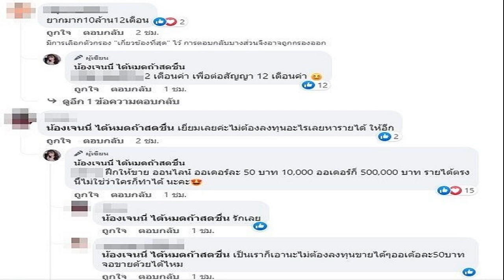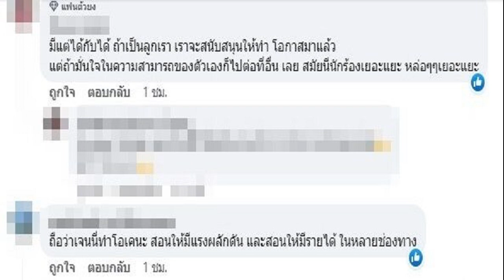ดราม่าแรง เจนนี่ ลั่นเพลงไม่ถึง10ล้าน ให้เด็กขายครีมเพื่อต่อสัญญา ถกสนั่น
เจ้าตัวแจงชัดๆทุกประเด็น แรงอีกดราม่าสัญญาเหมือนทำนาบนหลังคน เจนนี่ ลั่นถ้ายอดวิวเพลงไม่ถึง10ล้าน ให้เด็กในค่ายขายครีมเพื่อต่อสัญญา

เมื่อวันที่ 8 มี.ค.2566 เจนนี่ ได้หมดถ้าสดชื่น หรือ เจนนี่ รัชนก สุวรรณเกตุ โพสต์คลิปเมื่อกลางดึกที่ผ่านมา “สรุปการประชุม ศิลปินชาย ค่ายได้หมดถ้าสดชื่น” โดยบอกว่า สรุปการประชุมนักร้องทั้ง 8 คนในค่ายได้หมดถ้าสดชื่น มีน้อง 5 คนที่สัญญาจะหมดในเดือนพฤษภาคมนี้ ยกเว้น น้องทน น้องโฟน น้องพีท ที่สัญญาต่ออีก 1 ปี
เดี๋ยวจะทำเพลงใหม่ รวมกัน 8 คนใน 1 เพลง เจนนี่ จะลงทุนทั้งหมด 1 ล้านบาท เพื่อให้โอกาสน้องๆ อีก 1 ครั้ง ถ้ายอดวิวภายใน 2 เดือนก่อนสัญญาจะหมด เมษา – พฤษภา ถึง 10 ล้านวิว เจนนี่ จะต่อสัญญาทันที 1 ปี
และอีกหนึ่งช่องทาง สมมติยอดวิวยากมาก ตอนนี้ เจนนี่ เปิดแบรนด์ของตัวเอง คือ DD เจนนี่ เป็นโบนัสพิเศษ ถ้าน้องๆ ขายได้ 10,000 หลอดช่วยกันขายภายใน 2 เดือนนี้ ต่อสัญญา 3 เดือน ถ้าขายได้ 20,000 หลอด ต่อสัญญา 6 เดือน ถ้าขายได้ 100,000 หลอดต่อสัญญา 1 ปี และจะให้น้องๆ ออร์เดอร์ละ 50 บาทโดยน้องๆ ไม่ต้องทำอะไรเลย
หลังสรุปการประชุมเสร็จก็เกิดดราม่ามีคนเข้ามาวิพากษ์วิจารณ์ต่างๆ นานา ซึ่ง เจนนี่ ก็เข้าไปคอมเมนต์ตอบแทบทุกคอมเมนต์พร้อมชี้แจงอย่างสุภาพ อาทิ

-สัญญาเหมือนทำนาบนหลังคนรึป่าว ยอดวิวจะดี ไม่ดี มันอยู่กับคนแต่งเพลง ว่าจะติดหูคนฟังรึป่าว เค้าขายเสียง จะให้เค้ามาขายครีมด้วย ตรรกะ อะไร – โดย เจนนี่ เข้ามาตอบว่า “สัญญาหมด เดือนพฤษภาคมนี้ค่ะ นี่เป็นเพียงข้อเสนอโบนัสเพื่อผลักดันน้องๆให้ตั้งใจทำผลงาน ใช้เงินทุนของเจนนี่เอง 1 ล้านบาท 100% ถ้าเพลงดังใครอยากต่อสัญญาเราให้ต่อ ใครไม่ต่อไม่บังคับ ส่วนเรื่องการขายของไม่บังคับค่ะเพราะของขายดีอยู่แล้ว ข้อเสนอนี้น้องๆไม่ต้องลงทุนบาทเดียว แต่ต้องการกระตุ้นให้น้องมีรายได้ และรู้จักขายออนไลน์เป็นในยามที่ไม่มีงานร้องเพลง ศิลปินทุกวันนี้ จะแค่ร้องเพลงอย่างเดียวรายได้คงไม่เพียงพอค่ะ อยากมีมากน้อยแค่ไหน ขึ้นอยู่กับว่าเราทำมากน้อยแค่ไหน ค่ะ
-ไม่ต้องทำหรอกเพลงไม่มีใครอยากฟังหรอก – เจนนี่ ก็ตอบว่า “ไม่อยากฟังไม่เป็นไรค่ะ แค่แวะมาเม้นก็ถือว่าได้รับความสนใจจากคุณพี่แล้วค่ะ ขอบคุณนะคะ”
-ยากมาก10ล้าน12เดือน – เจนนี่ ก็ตอบว่า “2 เดือนค่า เพื่อต่อสัญญา 12 เดือนค่า
-คิดเหมือนกันค่ะ มันดูแปลกๆ หรือเพราะไม่เคยเห็นค่ายเพลงอื่นเสนอแบบนี้ ถ้าน้องๆทำข้อเสนอ2ข้อไม่ได้ ก็คงไม่ได้ต่อสัญญาใช่ไหมคะ เพราะแต่ละเงื่อนไขยากพอสมควร – เจนนี่ เข้ามาตอบว่า “ที่จริงแล้วเราต้องยึดตามสัญญาค่ะ เราคุยกันตั้งแต่แรกว่าสัญญา 1 ปี ถ้าหมดก็คือจบ เพราะเจนนี่ไม่สามารถดูแลทุกคนได้ไปตลอดชีวิต แต่ข้อเสนอนี้เป็นเพียงโบนัสและเป้าหมายให้น้องๆเพื่อให้พวกเค้าตั้งใจทำผลงานให้ดีที่สุด ค่ะ
ขณะที่ก็มีคนเข้ามาสนับสนุน เจนนี่ และให้กำลังใจว่าเป็นการสอนน้องๆให้ทำงาน พร้อมจะสนับสนุนผลงานน้องๆด้วย อาทิ
-มีแต่ได้​กับได้​ ถ้าเป็นลูกเรา​ เราจะสนับสนุนให้ทำ​ โอกาสมาแล้ว แต่ถ้ามั่นใจในความสามารถของตัวเอง​ก็ไปต่อที่อื่น​ เลย​ สมัยนี้นักร้องเยอะแยะ​ หล่อๆๆเยอะแยะ
-สอนให้ทำงานเป็นหลายๆอย่างก็ดีนะ
-ทุกข้อเสนอมีแต่ดีๆทั้งนั้น​ เลย​ สู้ๆน่ะน้องๆ
-ใครอยากรวย อยากเป็นคนสำเร็จ ต้องมีmindsetเศรษฐีแบบน้องเจนนี่นะคะ สาวน้อยมหัศจรรย์ ละเอียดรอบคอบและให้โอกาสทุกคน สุดยอดมากๆค่า พี่ชื่นชมและติดตามผลงานทุกด้านของน้องนะคะ เลิฟๆค่า

โดย เจนนี่ ยังชี้แจงเพิ่มอีกว่า ฝึกให้ขาย ออนไลน์ ออเดอร์ละ 50 บาท 10,000 ออเดอร์ก็ 500,000 บาท รายได้ตรงนี้ไม่ใช่ว่าใครก็ทำได้ ทุกวันนี้ ถ้าน้องๆขายออนไลน์เป็น อยู่ที่ไหนก็ไม่ต้องกลัวอด มีแผนสำรองดีที่สุดค่ะ ด้วยประสบการณ์ที่ผ่านมา มันสอนให้รู้ว่า เราต้องทำทุกอย่างด้วยใจค่ะ ผิดพลาดมาเยอะแล้ว ต้องจริงใจเท่านั้น